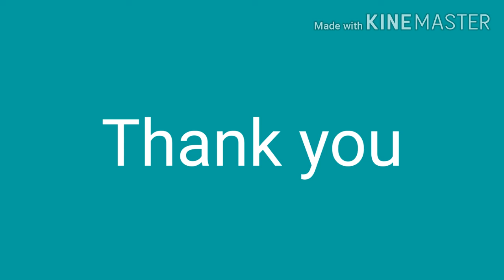Pineapple Mint Cooler/ Pineapple Mint Juice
Pineapple mint cooler/easy drink
Ingredients
Pineapple chopped
Sugar half cup
Cold water

Try it..😋✌